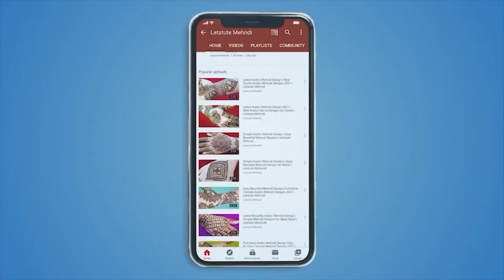Latest Floral Cutwork Mehndi Design | Back Hand Mehndi Design 2021 | Letstute Mehndi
Equipment:

1: Green Backdrop Background YouTube Video Shooting
2: DIGITEK® (DTR 550LW) (170 CM) Tripod For DSLR, Camera
3: Godox SB-UBW Series Octa (SB-UBW120 47'') lights
4: Cellphones TriPod t Adapter For Mobile Phone
5: Aerial Acoustic Foam
6: Travel Adapter
7: AmazonBasics Camera Lens Protective Pouches - Water Resistant
8: AmazonBasics Backpack for Cameras and Accessories

Accessories:

1: SanDisk 128GB SD Card - SDSDXXY-128G-GN4IN
2: SanDisk 128GB Extreme Pro SDXC UHS-I Card - C10, U3, V30, 4K
3: Canon EF-S 24mm f/2.8 STM Lens
4: Spe Tulip 58Mm Flower Lens Hood (Black) For Canon Eos
5: Graphic Tablet
6: Microphone with 20ft Audio Cable
7: Headphones for Home & Recording studio
8: Studio Condenser Microphone

Software:

1: Effects and Cinema 4D Lite: 3D Motion Graphics Using CINEWARE
2: Adobe Photoshop CC for Photographers 2018 Paperback